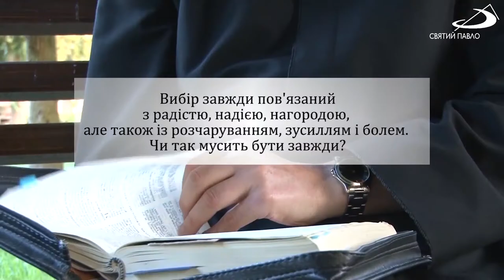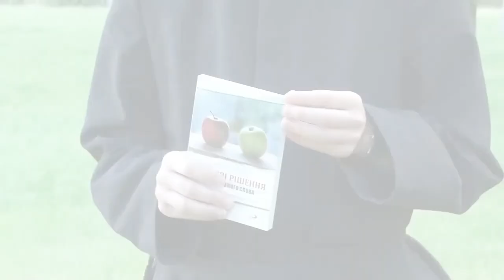Скеля 62. Карітас Спес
- події за вересень
- Карітас спес львівської архідієцезії
- "Життєві Рішення" o. Пьотр Сьленчка SDS